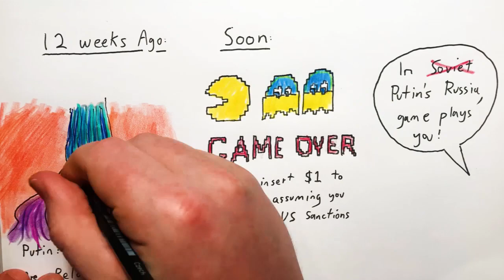2022 May 15 - Ukraine Update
News summary for a week in which the Ukraine War dragged on and they won Eurovision